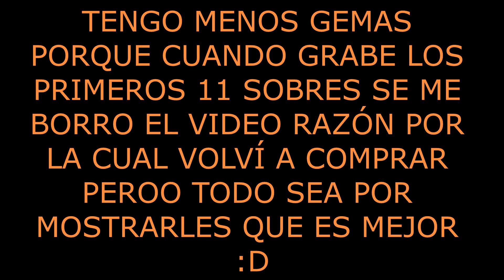PvZ Héroes - QUE ES MEJOR 11 SOBRES O COMPRAR 1 POR 1? SOBRES TRIÁSICOS ...!!!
Que es mejor comprar 11 sobres o comprar 1 sobre y un sobre a la vez ? SOBRES TRIÁSICOS.